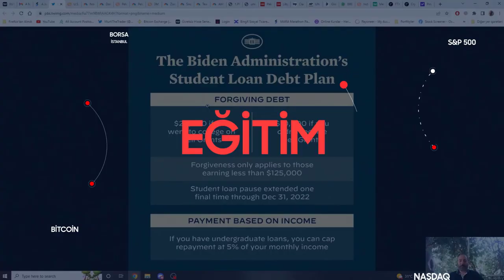Dolar Kaça Kadar Gider? Bizi Nasıl Günler Bekliyor? İngiltere'de Mortgage Krizi Olabilir mi?